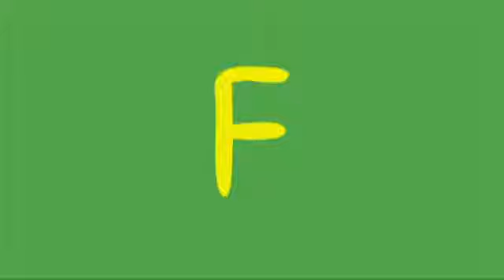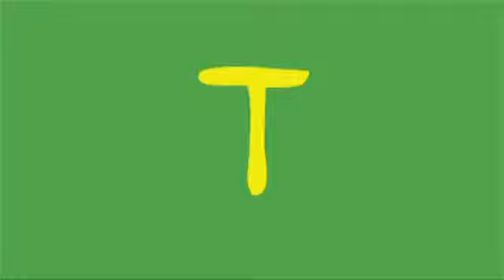Learn The Alphabet With Peppa Pig